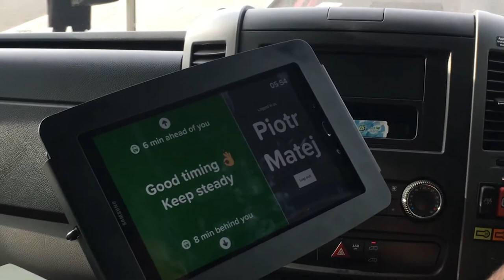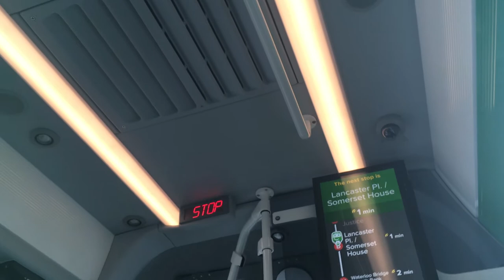CMX1 | Citymapper Popup bus route | Our Travel Adventures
Citymapper have launched a two day pop up bus route (CMX1) around London.  This is to test some of their new developments,

The software on the tablet that the driver used (their equivalent to TfL's iBus) went through several variations during the day.  Some staff were likening the day to a hackathon!

They were running three buses aiming for a headway of about 8 minutes during the pm peak.

I had a quick ride on its first day to see it for myself!